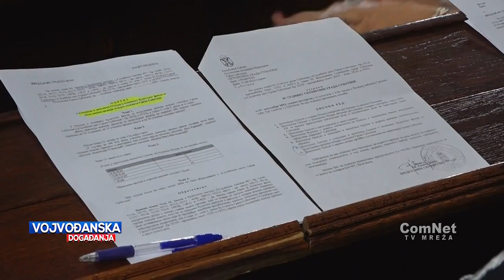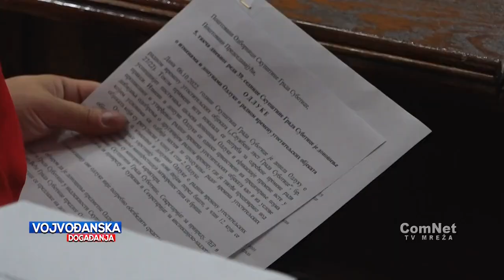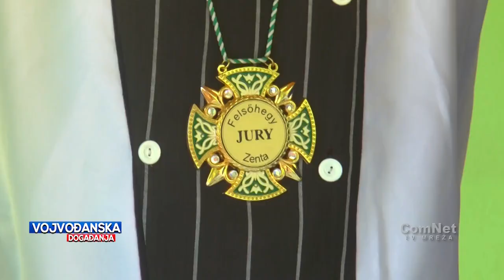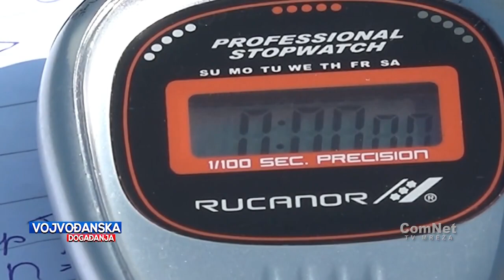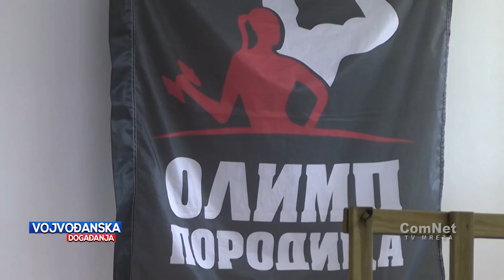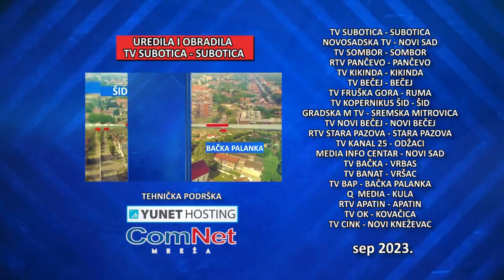Vojvođanska događanja 07.09.2023.